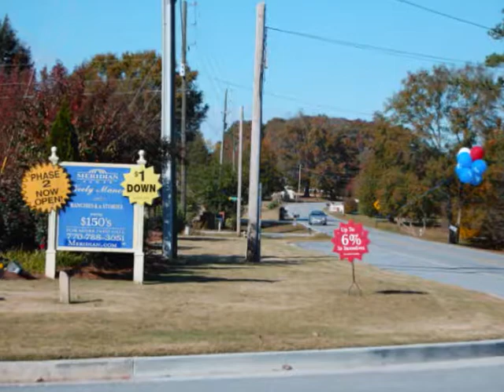Meridian Homes: Neely Manor Offers Awesome Amenities & Homes with Room to Grow for Years to Come in Covington, Newton County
Neely Manor is designed for families who want to make the most of everyday living and enjoy room to grow for years. This community makes the most of its Newton County location...only minutes to Interstate 20, Covington and Conyers. Family activity is the key at Neely Manor, with its energetic pool and cabana complex, tot lot, picnic area, and sidewalks. Homes feature 3,4 & 5 bedroom plans. The community's handsome single-family homes offer comfort, style and value.